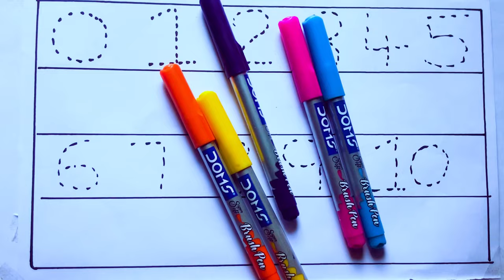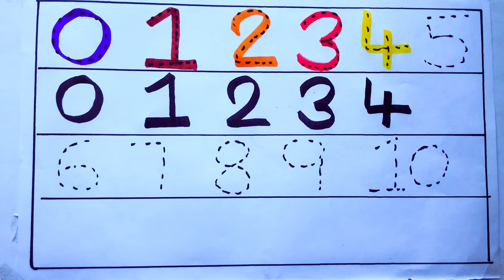Learning the Numbers from 1 to 100 || Easy Learning For Kids and Primary school Kids || 1234